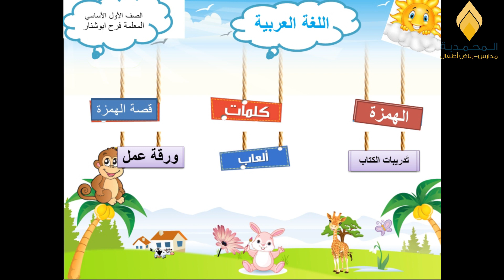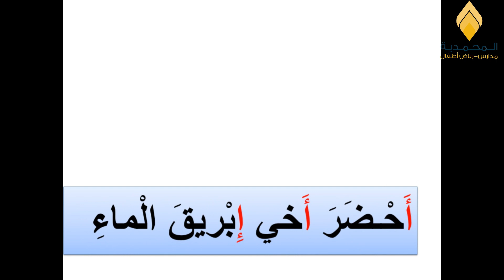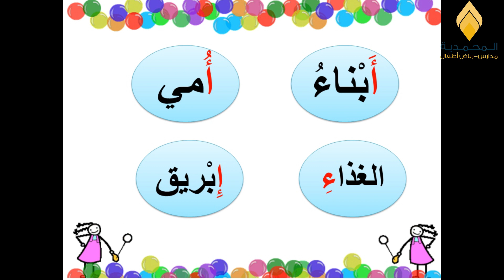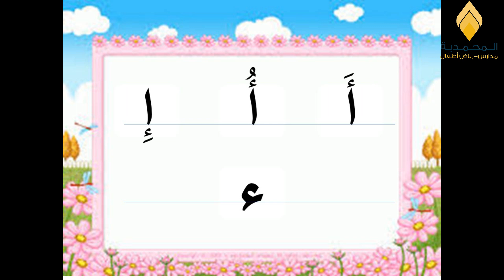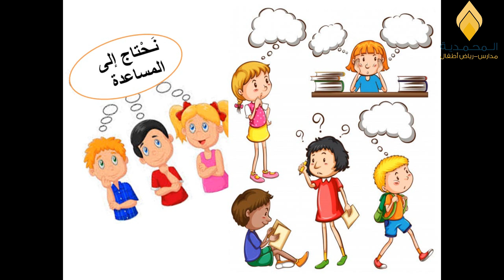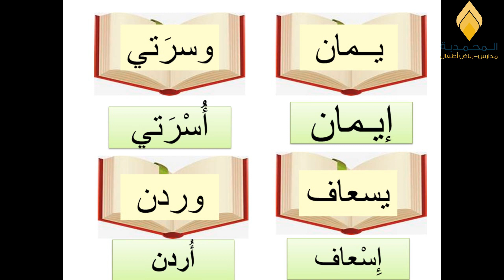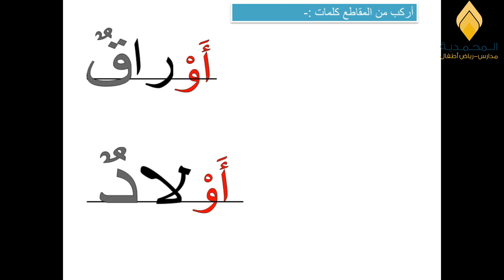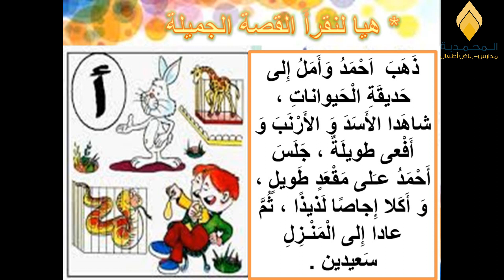حصص اللغة العربية للصف الاول للأسبوع الثالث وفقا للخطة الأسبوعية